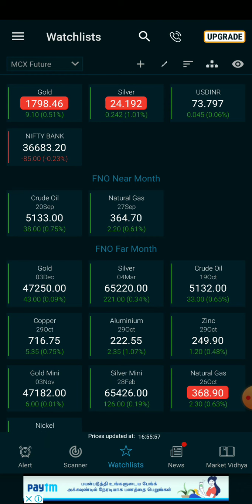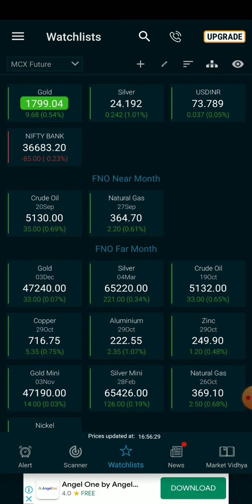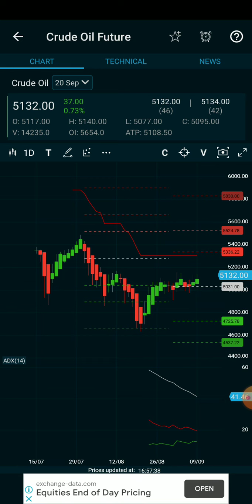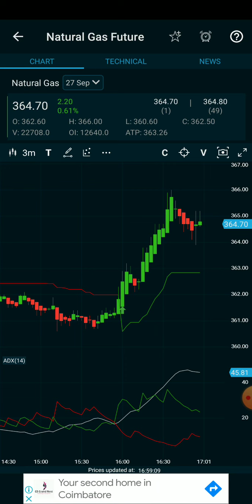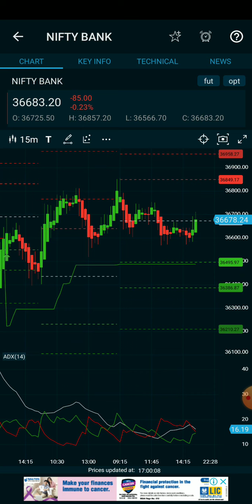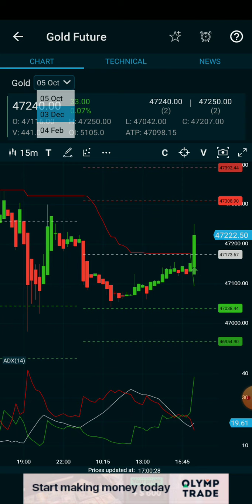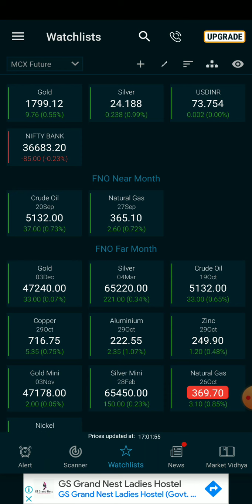5pm_11.30pm Stratergy/Crudeoil/Naturalgas gas/Banknifty/Gold live intraday technique analysis தமிழ்